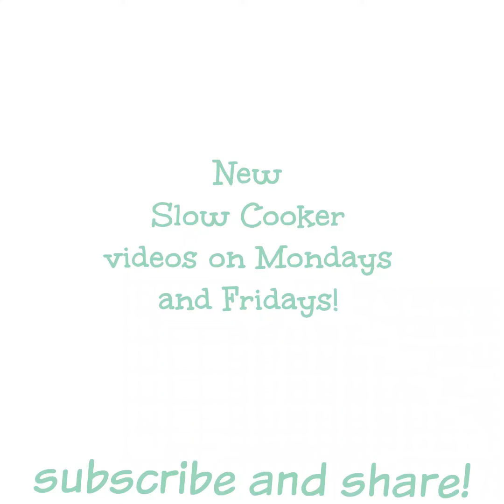Slow Cooker Barbecue Chicken with Bell Pepper and Onions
SLOW COOKER BARBECUE CHICKEN WITH BELL PEPPERS AND ONION

I tried an older barbecue country style rib recipe of mine with chicken instead. I had great results! The chicken, sauce and veggie are delicious over rice.

RECIPE:

INGREDIENTS:
2 lbs. chicken tenderloins
1 green bell pepper, sliced
1 white onion, sliced
1 cup barbecue sauce
2 Tbsp. Worcestershire sauce
1 Tbsp. soy sauce
1 pinch red pepper flakes
1 yellow bell pepper, sliced

SLOW COOKER SIZE:
5-quart or larger

INSTRUCTIONS:
Add everything to the slow cooker and stir.
Cover and cook on LOW for 6 hours without opening the lid during the cooking time.
Serve over rice if desired.